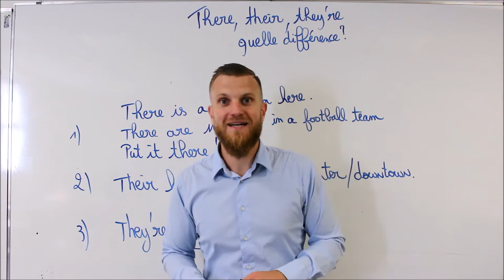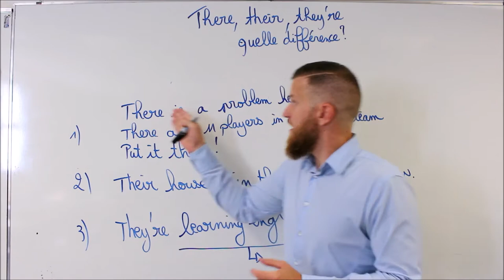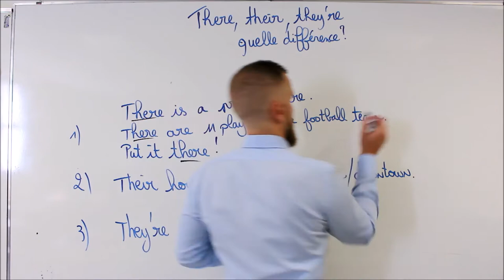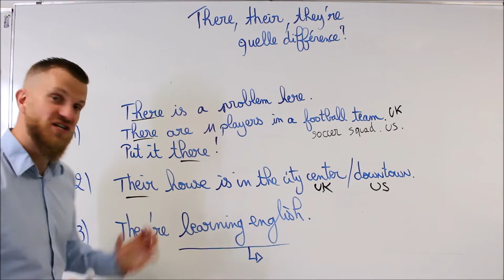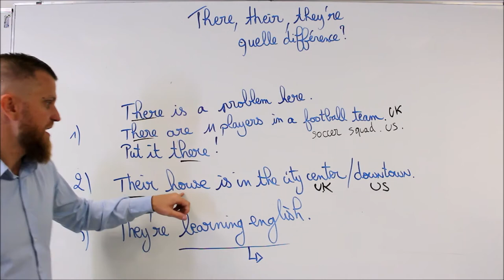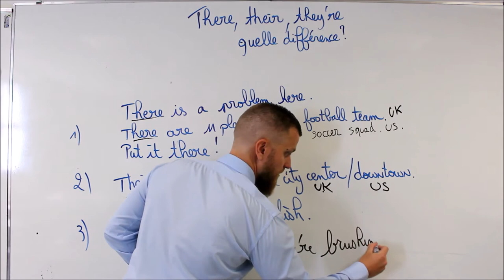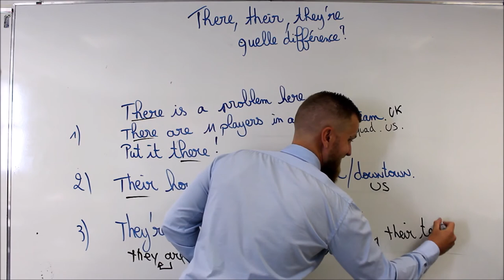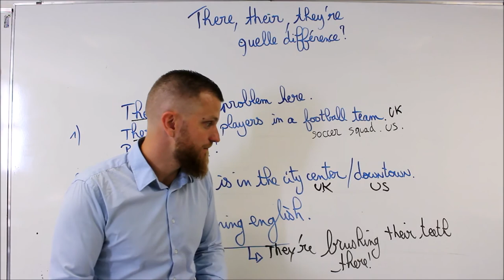There, their, they're, quelle différence en anglais?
2 heures de formation offerte! Télécharge gratuitement tes 21 conseils et astuces pour devenir bilingue quel que soit ton niveau en anglais!

A propos de cette vidéo: There, their, they're, quelle différence?
There is/are=Il y a
there=préposition de lieu
their=pronom possessif
they're=sujet 3e pers du pluriel et verbe ou auxiliaire.